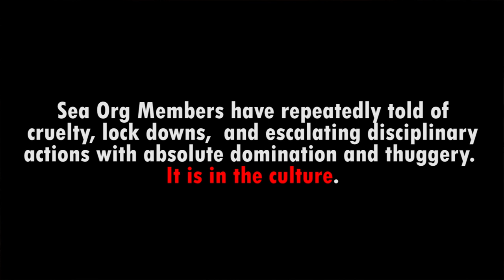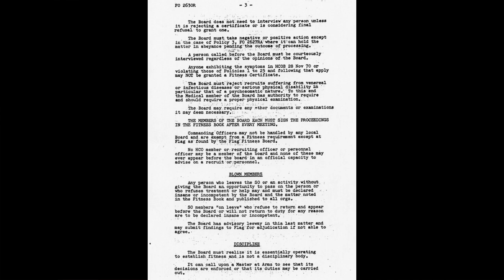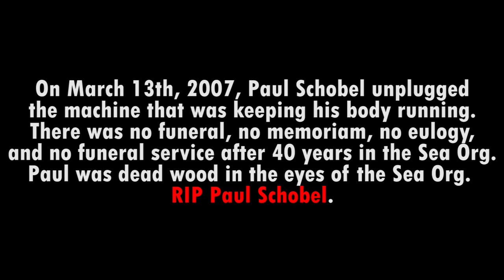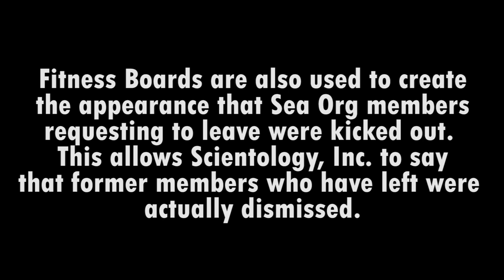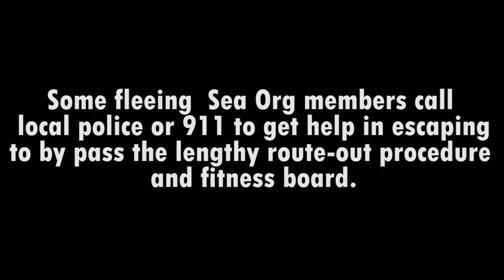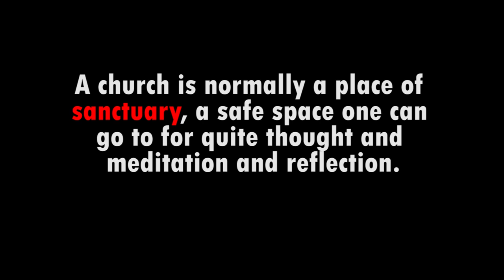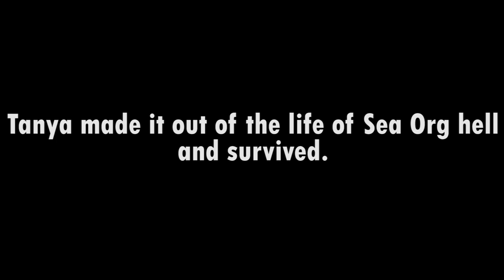Scientology Inc : Sea Org Little Facts and Big FICTION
Inside the Sea Org.
The 5000 army of dedicated *soldiers* who believe they are going to change the civilization to a world without War, Criminality and Insanity.
People wonder how they could have extorted that much money to have a billion dollars here and a billion there.
If you had 5000 slaves working 80 to 100 hours a week for cents and paid little no Taxes and had full time Money extortion sales people, why YOU too could amass big bucks !
Note how they continue to make the Government and YOU the tax payer pay the medical bills of their slaves.  They have done this for decades